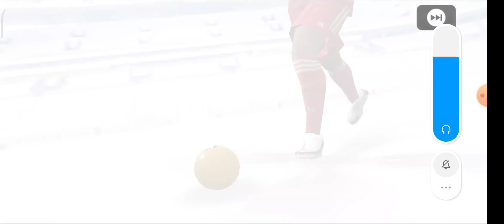A SAGA ADULTO NEY - PES 2021 MOBILE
A SAGA EM BUSCA DO JOGADOR NEYMAR NO PES 2021 MOBILE